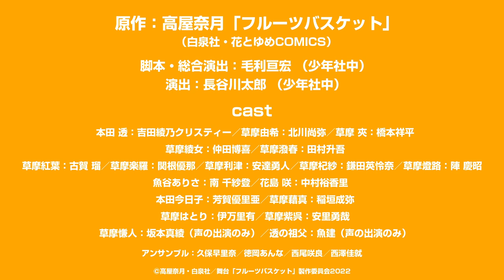舞台「フルーツバスケット」Blu-ray告知コメントムービー（吉田綾乃クリスティー・関根優那・南千紗登・中村裕香里）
フルーツバスケットの世界を是非舞台でもお楽しみください♪

【Blu-ray情報】
■商品名：舞台「フルーツバスケット」Blu-ray
■発売日：2022年7月22日（金）
■価格：10,000円（税込）
■仕様：Blu-ray2枚組
■特典映像：ステージ定点全景映像、バックヤード映像、アフタートーク編集映像‹予定›

【公演概要】
■タイトル： 舞台「フルーツバスケット」
■上演期間：2022年3月4日（金）～13日（日）
■劇場：日本橋三井ホール

■スタッフ
原作：高屋奈月「フルーツバスケット」（白泉社・花とゆめCOMICS）
脚本・総合演出：毛利亘宏 （少年社中）
演出：長谷川太郎 （少年社中）
ほか

■キャスト
本田 透：吉田綾乃クリスティー
草摩由希：北川尚弥
草摩 夾：橋本祥平

草摩綾女：仲田博喜
草摩潑春：田村升吾

草摩紅葉：古賀 瑠
草摩楽羅：関根優那
草摩利津：安達勇人
草摩杞紗：鎌田英怜奈
草摩燈路：陣 慶昭
魚谷ありさ：南 千紗登
花島 咲：中村裕香里

本田今日子：芳賀優里亜
草摩藉真：稲垣成弥

草摩はとり：伊万里有

草摩紫呉：安里勇哉

坂本真綾（声の出演のみ）
魚建（声の出演のみ）

アンサンブル：久保早里奈、徳岡あんな、西尾咲良、西澤佳就

■主催
舞台「フルーツバスケット」製作委員会2022

■あらすじ
唯一の家族だった母親を亡くした高校生の本田 透は、一人でテント暮らしをしていた。
だが、その場所は学校の王子様的存在である草摩由希の暮らす『草摩家』の敷地内だった。

家主である草摩紫呉に家事の腕を買われた透は、彼らと一緒に住むことになる。
由希を敵視する草摩 夾も加わり、透は想像もつかない運命に巻き込まれていく。

そう、『草摩家』が何百年も前から縛られている『呪い』という運命に…。

©高屋奈月・白泉社／舞台「フルーツバスケット」製作委員会2022